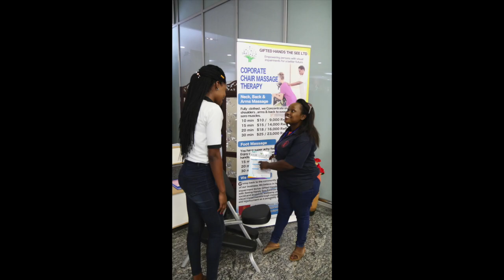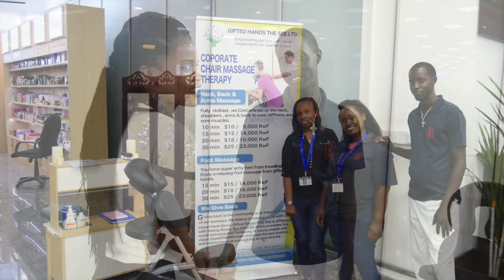Keiraku chair massage in Kigali international airport of Rwanda.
You can receive chair massage at Kigali international airport.
Therapists continues learning massage in Japan body care academy.

ルワンダ校の講師であるベスと、ノエル、また盲目のセラピストの仲間と一緒に、キガリ国際空港でチェアーマッサージを行なっています。とても好評です。

◎Activity with them

◎彼らとの活動を紹介したページ